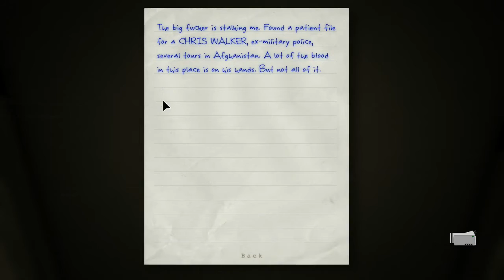Outlast [Episode 2] - Drunk Little Pussy in the Basement!